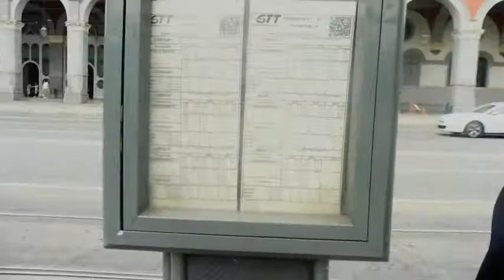eat korean in Italy